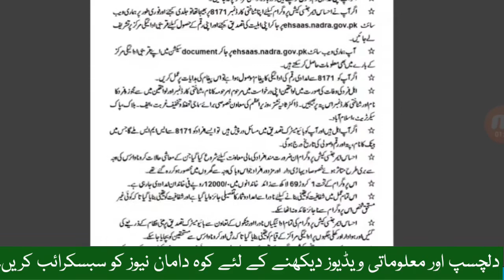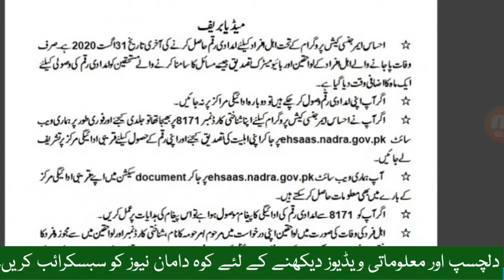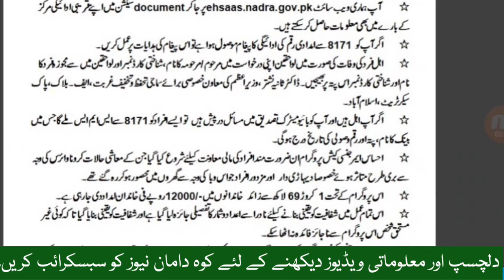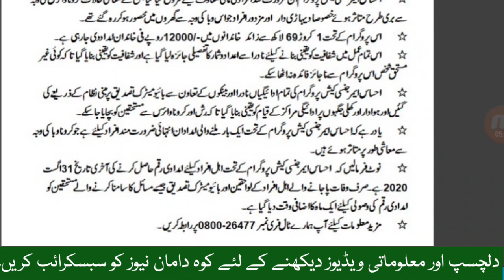Ehsaas Emergency Cash / Ehsaas Programme / Ehsaas New Registration / Raabta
جلدی کریں احساس ایمرجنسی کے 12 ہزار روپے ملنے کی آخری تاریخ نزدیک ہے جن کو ابھی تک 12 ہزار روپے نہیں ملے ان کے لیے یہ ویڈیو بہت اہم ہے۔

 اس کے علاوہ اگر آپ لوگوں کو احساس ایمرجنسی کے  بارے میں جو بھی سوالات ہیں تو آپ کے سارے سوالات کے جوابات آپ لوگ اسی ویڈیو میں ملاحظہ کر سکتے ہیں